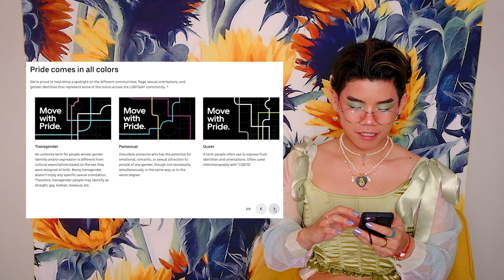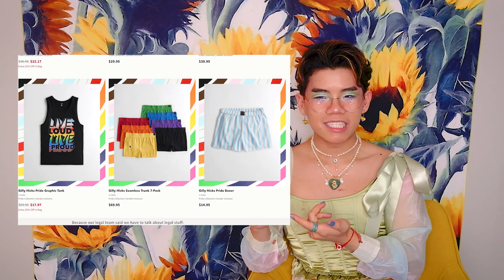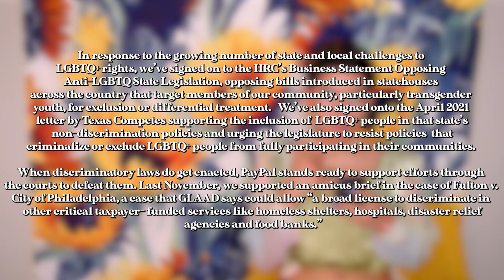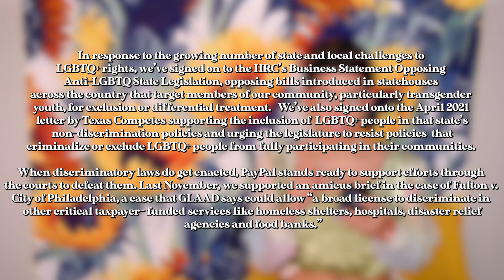Roasting Pride Logos Because They Still SUCK 🌈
⊳ setting spray

◇ SOCIAL EXPERIMENT ◇
⊳ If you're reading this, comment "Let's get this roast a cookin"